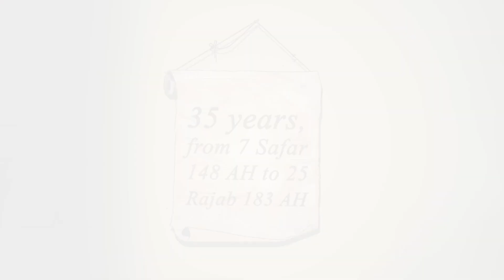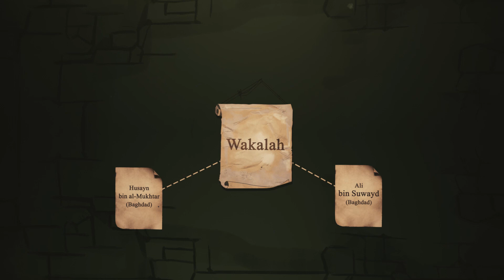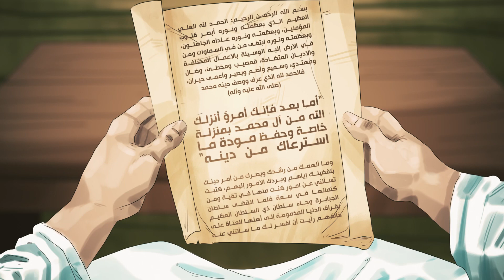How Did Imam Kadhim Lead from Prison - Animation Video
Imam al Kadhim (as) remained under the watchful eye of the abbasids for large parts of his life. He was imprisoned and prevented from engaging with the public and more specifically his followers. How did the Imam lead the Shia community and answer their questions and concerns? The answer lies in the concept of the wikala system, a secret undercover system to ensure that messages are received and sent to the Imam and thereafter circulated to the Shia community.

Dawn Foundation is an online platform which aims to nurture a Shia Muslim community that is comfortable in their beliefs, proud of their faith and inspired to share it with the world.